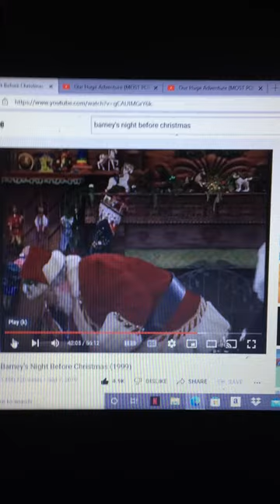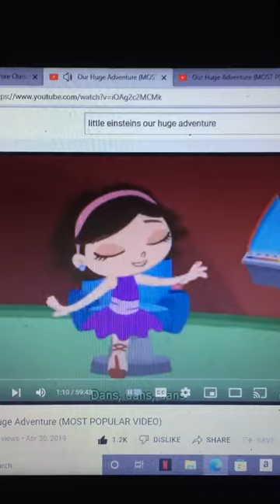Barney’s night before Christmas June from little Einsteins in babybops ballerina music box